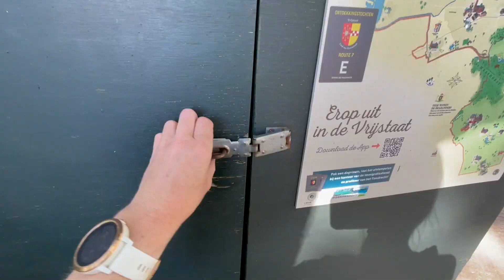Lizzy op vakantie deel 2 Vlog #194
Midden in onze zomervakantie gaan we een weekendje weg met vrienden. We beginnen het weekend met een fietstocht, we lopen een qr code multi in een mooi bos. Ook gaan we weer op pad op de e-chopper.